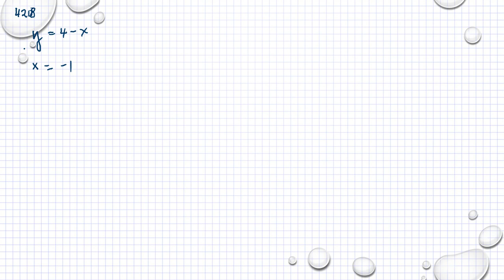Matematik 5000 Ma 3b 3bc VUX Kapitel 4 Linjär optimering Halvplan 4208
Matematik 5000 Ma 3b 3bc VUX   Kapitel 4   Linjär optimering   Halvplan   4208      Besök gärna min google site för mer matte videoklipp :